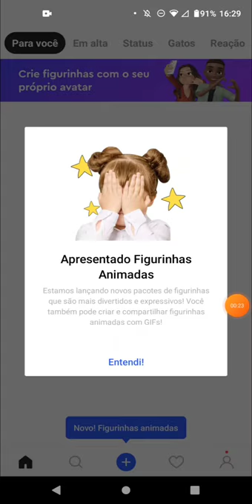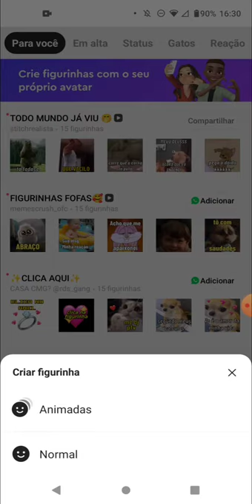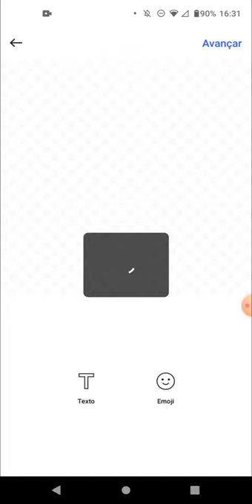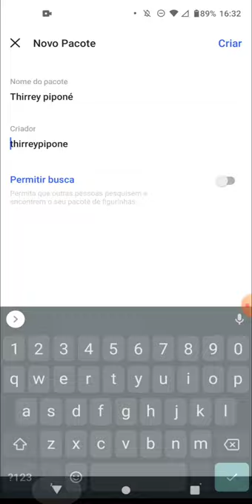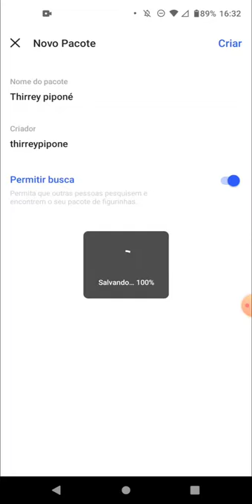Como Criar Figurinha Animada para Whatsapp + Pacote de Figurinhas | Tutorial Completo em 2024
Quer impressionar seus amigos com figurinhas animadas personalizadas no Whatsapp? Este vídeo é para você! Neste tutorial completo, vou te mostrar passo a passo como criar suas próprias figurinhas animadas para Whatsapp em 2024, além de como reuní-las em um pacote de figurinhas personalizado. Deixe suas conversas ainda mais divertidas e expressivas com essas incríveis figurinhas!

No vídeo, você aprenderá:

✅ Como criar figurinhas animadas a partir de vídeos ou GIFs
✅ Ferramentas e aplicativos recomendados para criar figurinhas animadas de forma fácil e rápida

Assista agora e dê um toque único e divertido às suas conversas no Whatsapp!